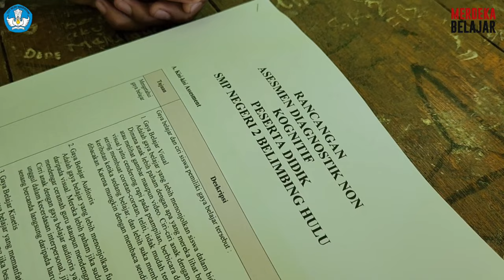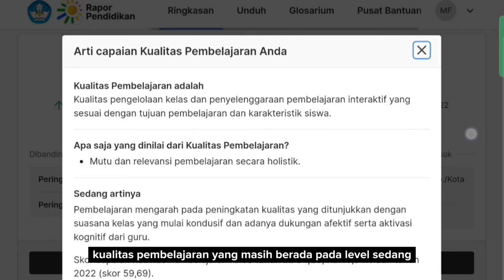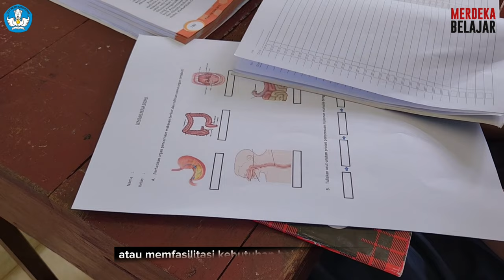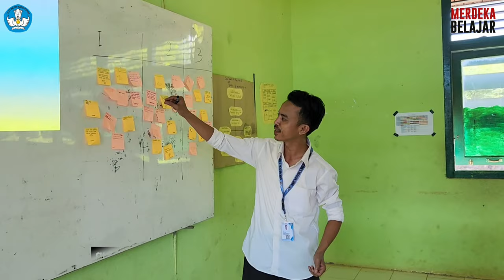Problem Base Learning Pada Pembelajaran Terdiferensiasi Ilmu Pengetahuan Sosial SMP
Halo, SobatSMP! 👋

Penerapan Kurikulum Merdeka sudah makin marak di laksanakan di dalam kelas. Pembelajaran yang berpihak pada murid sesuai dengan karakteristik daerah juga menjadi ciri khas dalam pembelajaran.

Mari kita simak video penerapaan Problem Base Learning Pada Pembelajaran Terdiferensiasi Ilmu Pengetahuan Sosial SMP fase D di SMPN 2 Belimbing Hulu sesuai dengan karakteristik masyarakat di Kabupaten Melawi Provinsi Kalimantan Barat.